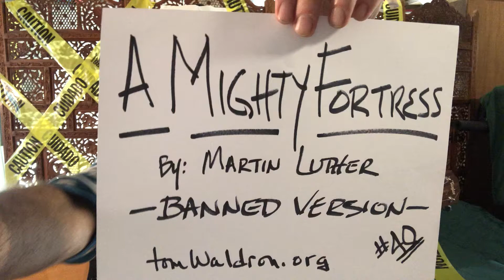40 A Mighty Fortress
The BANNED version - Uncensored